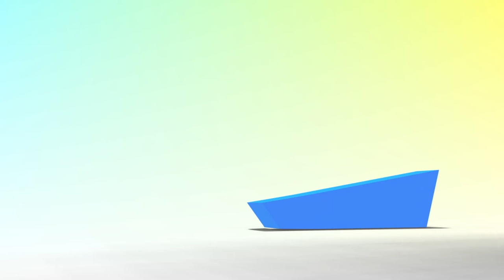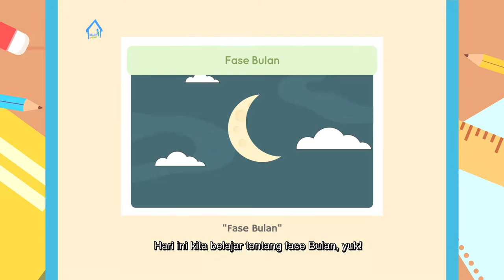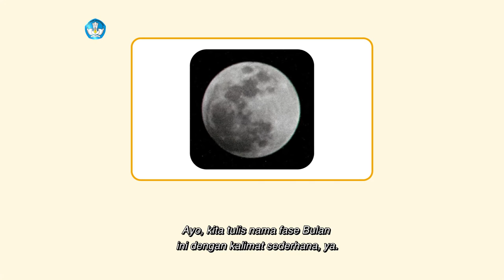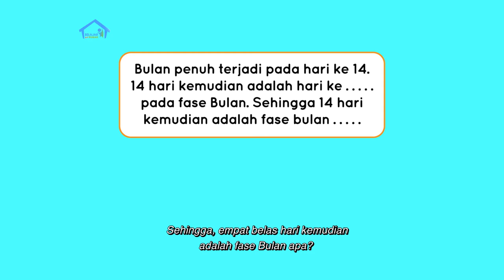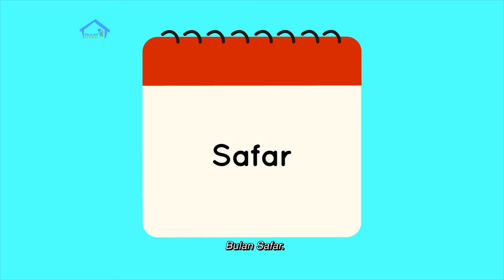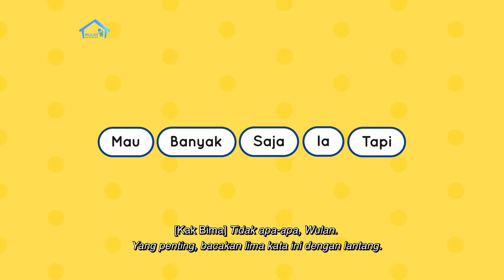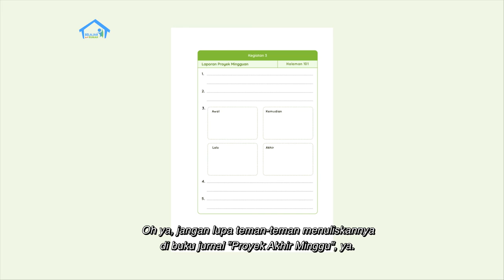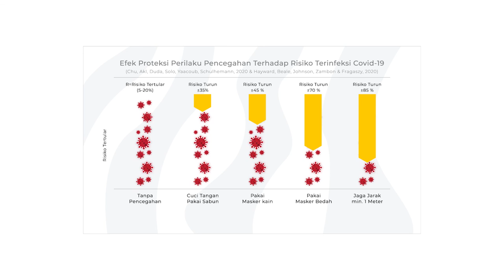BDR | SD Kelas II | Episode 47 - Fase Bulan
Pada episode kali ini, Wulan dan Kak Bima belajar mengaplikasikan fase bulan dengan adanya hari, bulan, dan tahun, dilanjutkan dengan penjelasan penanggalan masehi dan hijriyah. Kemudian untuk mengetahui penguasaan materi kali ini, Wulan  memberikan latihan berupa menentukan hari, bulan, tahun dari soal di modul, serta persamaan penanggalan masehi dan hijriyah. Apakah kalian sudah memahaminya? Yuk kita simak episode kali ini ya.

Kunjungi portal Rumah Belajar di
Web: belajar.kemdikbud.go.id